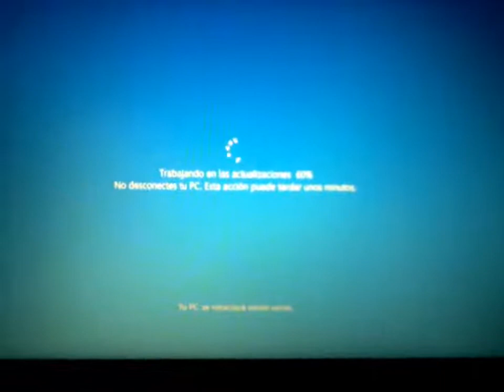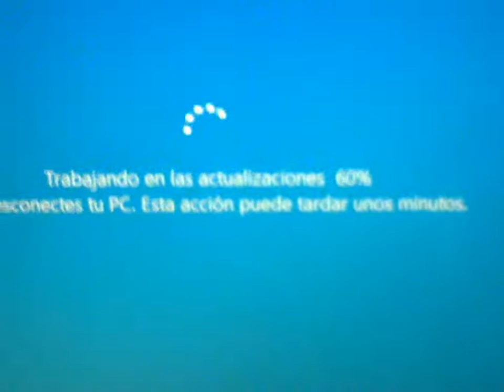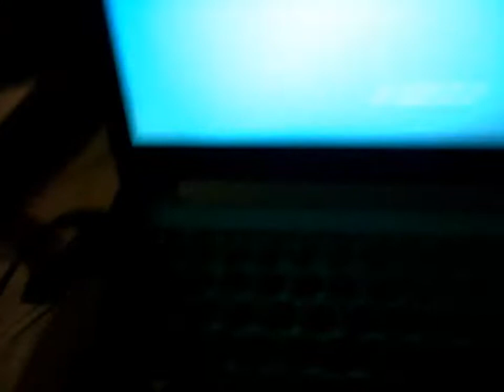Buone Feste di Pasqua a tutte e tutti voi miei amici Celebriamo la Santa Pasqua su YouTube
Celebriamo la Santa Pasqua Vorrei augurare Felice Pasqua 2022 a tutti ma non ci riesco perché ...

@SanTenChan vi augura una BUONA PASQUA Anno 2019 San Ten Chan wishes you a Happy Easter Year 2019

San Ten Chan vi augura Buona Pasqua 2014 e festeggia le 30441 visioni del suo canale

Magia Esoterismo ed Occultismo ne parliamo in questo video della rubrica letteraria di San Ten Chan

Georges Simenon: L' UOMO CHE GUARDAVA PASSARE I TRENI. La rubrica letteraria di San Ten Chan